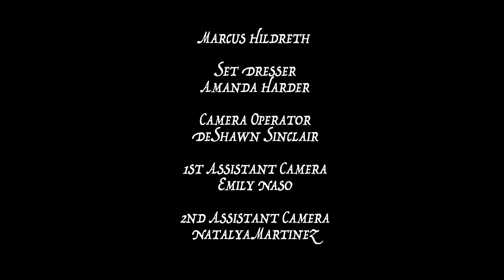Familia Es Todo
Student Project that written and directed by me with original score from my right hand SaQuan Ritchie(UgleeNRitch), and my left as production designer, Jakiyah Cabell.